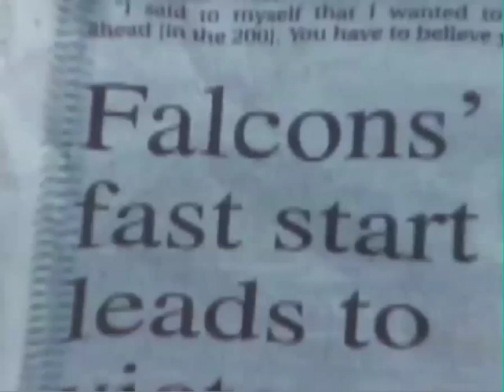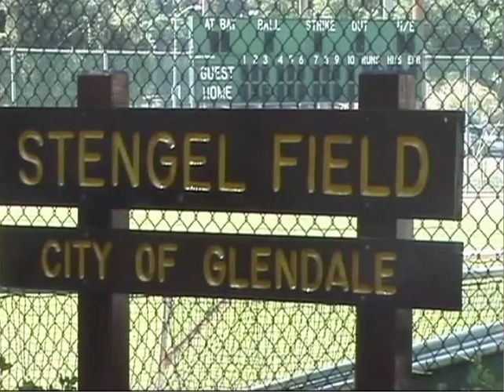Crescenta Valley Baseball and Stengel Field: A Tradition of Champions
Here is footage of the Crescenta Valley Falcons baseball programs's 2006 championship run.  See some of our alumni like Chad Nacopoy, Dustin Emmons, Trevor Bell behind the scenes in the Falcons' clubhouse at Stengel Field.  Courtesy of Phil Torres.  Edited by Dave Atherton.